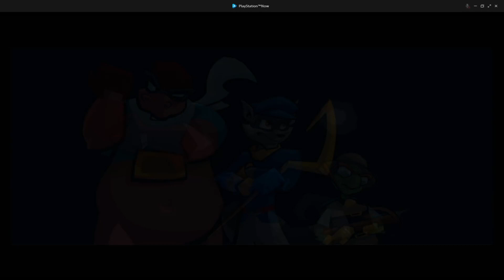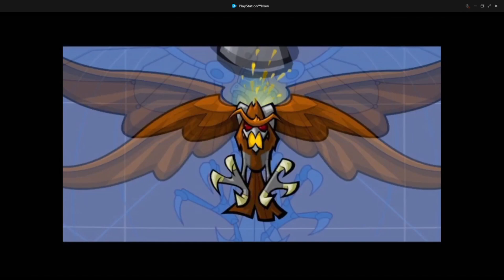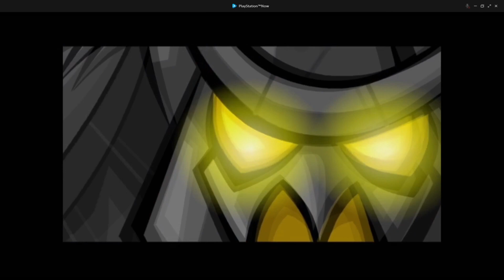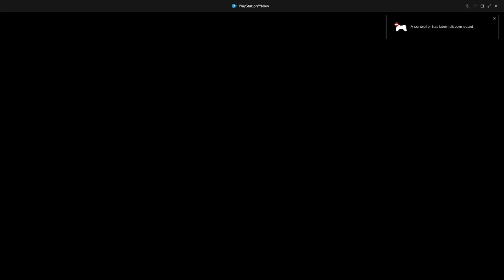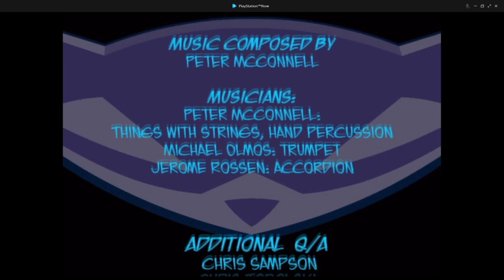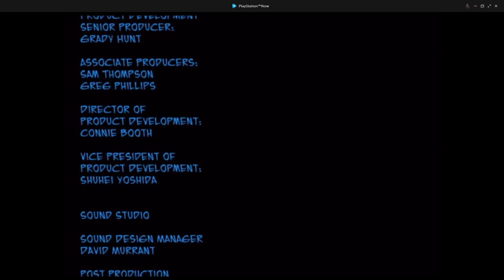Sly 2 Band of Thieves part 8 Ending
We have defeated clock-la and saved the world